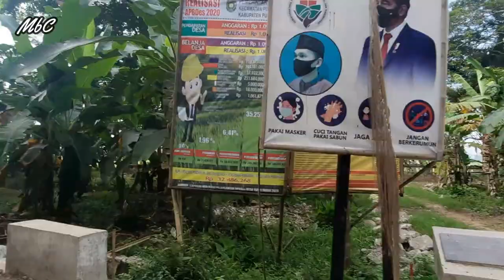SUASANA DESA TAPEN PITURUH PURWOREJO PART 2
Kita berkunjung Ke Desa Tapen yang terletak 30 KM dari Ibukota Kabupaten Purworejo dan berbatasan dengan beberapa desa diantaranya ;
Sebelah Utara Desa Waru dan Desa Blekatuk
Sebelah Selatan Desa Tasikmadu
Sebelah Timur Desa Tersidi Kidul
Sebelah Barat Desa Wonoyoso